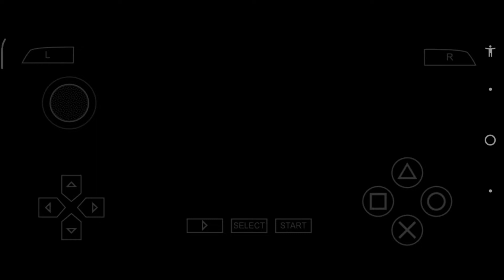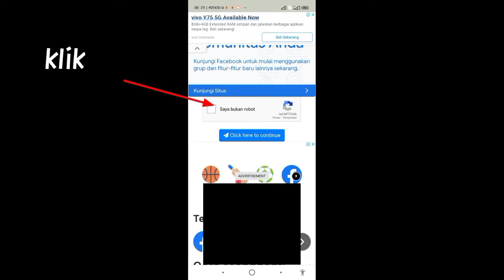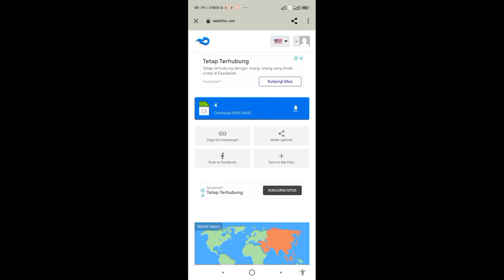future z 1.3 fg/ag teaser for pes ppsspp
ganti tanda 🤣 dengan .